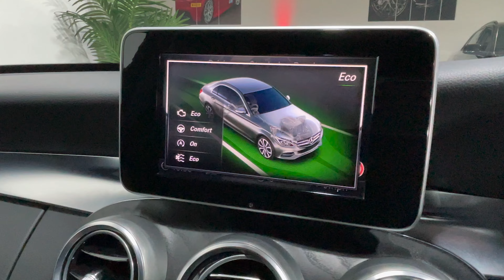Mercedes C220d 4K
Mercedes-Benz C Class 2.1 C220d AMG Line G-Tronic+ (s/s) 4dr

SL18CZF Diesel Automatic Grey 1 owner